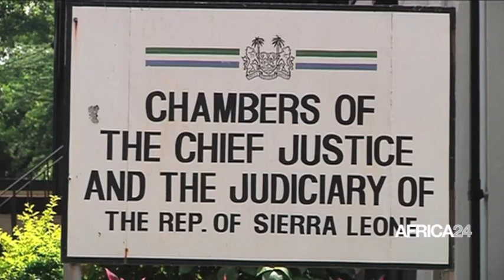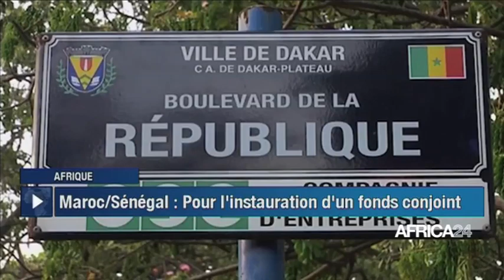Le journal du jeudi 18 janvier 2024 - 15H GMT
Au sommaire de cette édition :
-Comores : le président Azali Assoumani réélu avec 62?97% des voix
- Egypte : développement énergétique
-Cap-Vert : lutte contre le paludisme